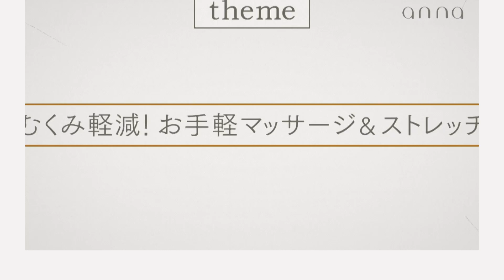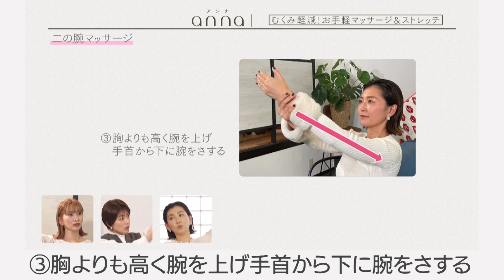お手軽マッサージ＆ストレッチ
今回は、annaアンバサダーでスタジオ『yoga i.um』のヨガ指導者を務める 植田真由 さんに、お手軽マッサージ＆ストレッチ”をご紹介してもらいました。

ーー